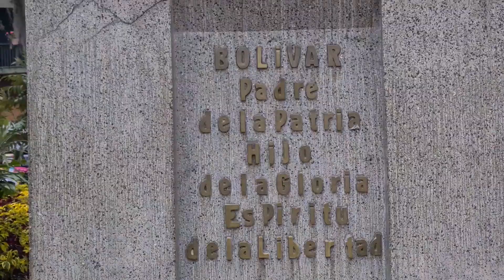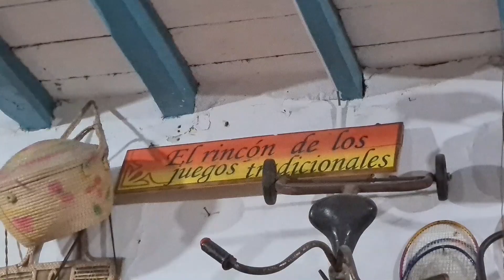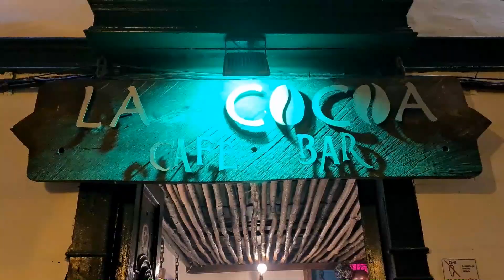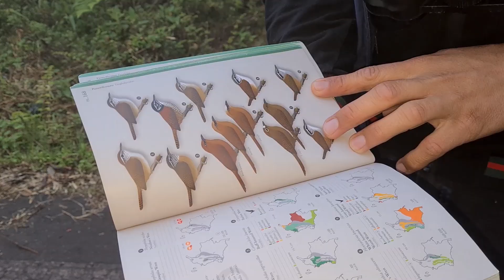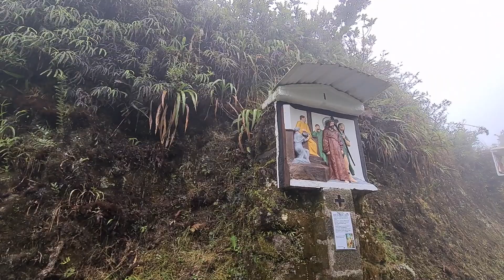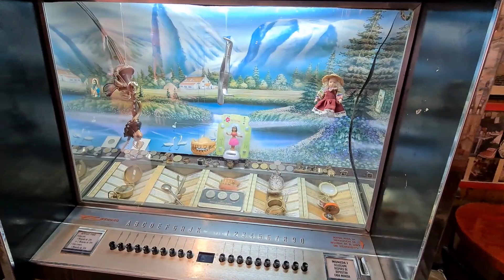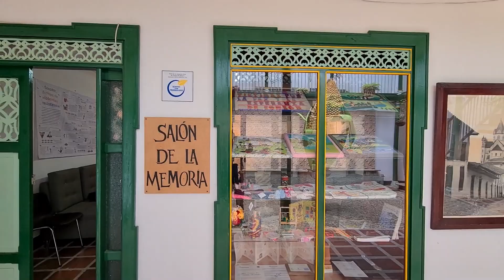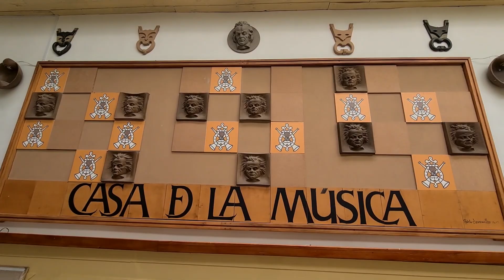SONSÓN ANTIOQUIA 🇨🇴 | Todo lo que puedes hacer aquí 👌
Hoy les presento a Sonsón Antioquia COLOMBIA el municipio más extenso del oriente antioqueño, sus balcones conservan el estilo clásico y colonial de la época. Reconocido por tener la mayor cantidad de museos, el balcon más lindo del departamento, el páramo de Sonsón, gastronomía típica y deliciosa y el primer hotel museo, llamado @hoteleltesorosonson
Ubicado a 3 horas de la ciudad de Medellín en bus.

👉🏻Agradecimientos a la Sra. Lorena Mejia coordinadora de turismo y cultura, al Sr. Marino historiador, Cristian Bedoya @sontravel.sonson @hoteleltesorosonson @cocoacafebar a David Spitia asistente de fotografia y producción, a todos ellos gracias por el acompañamiento y la información para que este video fuera posible. También a  todas las personas que participaron directa o indirectamente en este vídeo, mil gracias.

La música de este video es libre, Sin Copyright

✅💵 Te gustaría donarle algo al canal? O quieres promocionar conmigo?